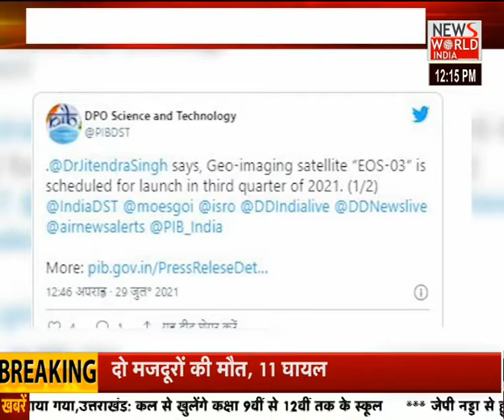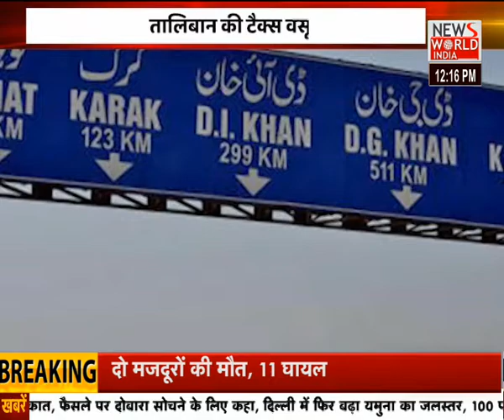Pakistan PM Imran Khan ने तालिबान की तारीफ में पढ़े कसीदे । Desh Duniya । News World India